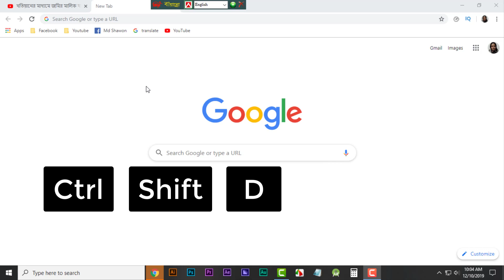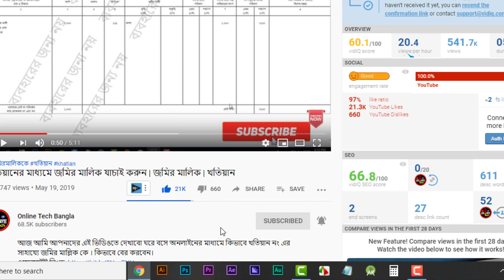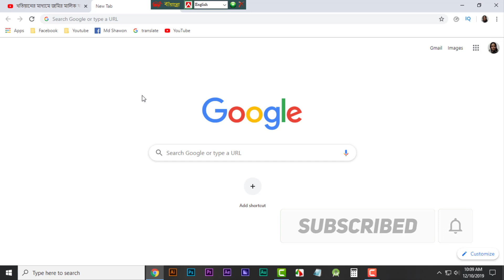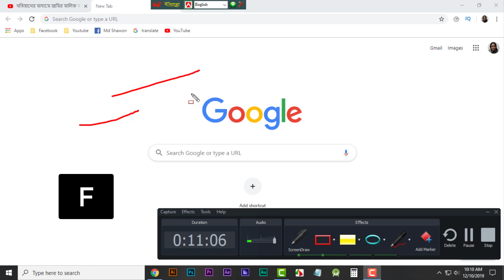How to Draw Computer Screen without software 2019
আজ আমি আপনাদের এই ভিডিওতে দেখাবো  কিভাবে কম্পিটারে ভিডিও রের্কট করার সময় Screen Drawing করবেন কোন প্রকার Software ছাড়াই।